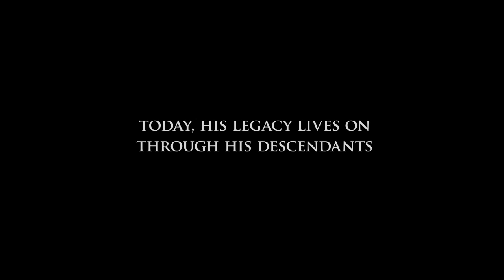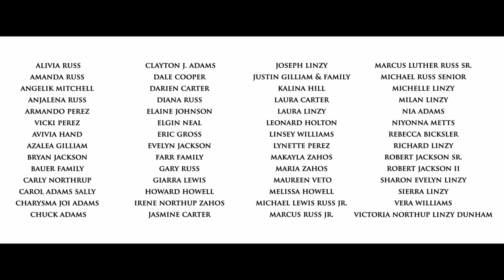12 YEARS A SLAVE Featurette: "The Faces of Solomon Northup"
Solomon Northup, the kidnapped free Black man who went on to write the seminal memoir 12 YEAR A SLAVE, gained his freedom on this day in 1853. Reflect on his legacy with this new featurette showcasing his real-life descendants from all over the country.